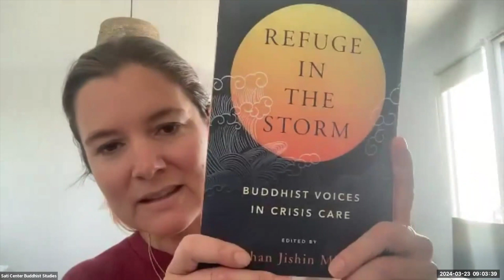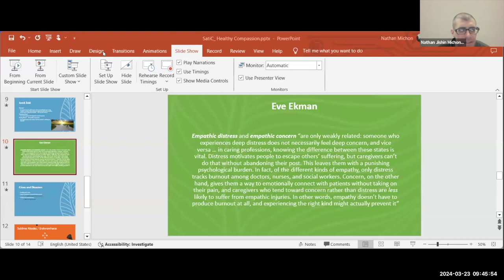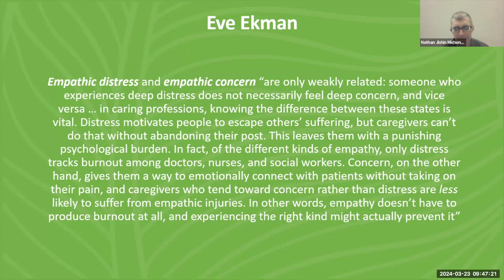Chaplaincy Speaker Series: Healthy Compassion in Crises and Disasters with Nathan Jishin Michon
This Sati Center event is offered freely and everyone is welcome. The class is made possible however by the generosity of our audience. If you are inspired to do, please consider making a donation to support these teachings and the Sati Center.